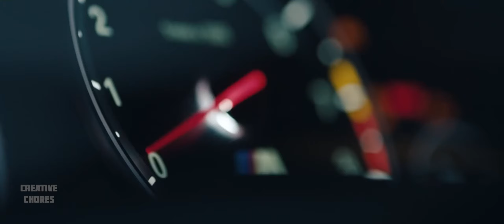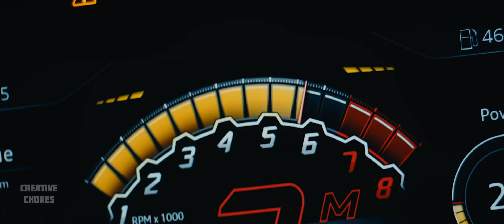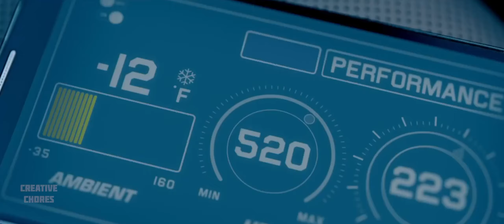Imran khan Ampli Amplifier Remix ft. M.B | Lambo vs BMW